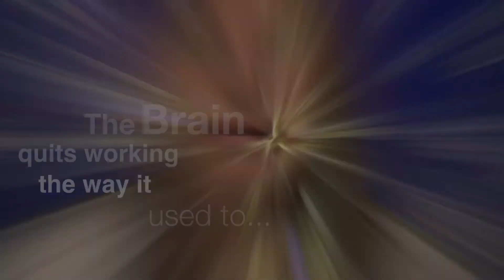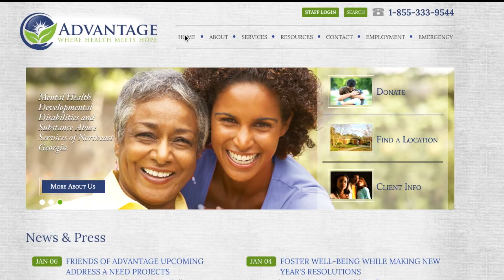The Nature of Addiction, Part 1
The script has been adapted from the article entitled Drugs, Brains and Behavior: The Science of Addiction.  The article and PDF can be found on the National Institute on Drug Abuse at

This video is a small and concise snapshot about Addiction. Addiction accounts for more than 90,000 American death and costs hundreds of billions of dollars a year.  23.2 million Americans are affected by addictions.

There is hope!  A fulfilling life is possible!

We at Advantage Behavioral Health Systems are here to help you!

Advantage Behavioral Health Systems
250 North Avenue

This video would not be possible without the awesome Catherine “Cat” Clayton.  Thank you so much!  You are a pleasure to work with!

This video would also not be possible without other media to further enhance message of mental illness awareness.  All clips were used for narration enhancement and educational purposes.

We are making such material available in an effort to advance understanding of mental illnesses, addictions, developmental disorders, recovery, homelessness, human rights, community outreach, vocational rehabilitation, advocacy, independent living, support groups,  etc. We believe this constitutes a ‘fair use’ of any such copyrighted material as provided for in section 107 of the US Copyright Law.

News Reports:

NBCNews.com
CNN Explains
Fox4
First Take
abc NEWS

Video Clips

Warrior (2011)

Tom Hardy
Nick Nolte

Production Companies

Mimran Schur Pictures
Solaris Entertainment
Filmtribe

Distributed By
Lionsgate

28 Days (film)

Sandra Bullock
Marianne Jean-Baptiste
Brittani Warrick

Production Company
Columbia Pictures
Tall Tree Productions

Distributed By
Columbia Pictures

Traffic (2000)
Erika Christensen

Production Company

Bedford Falls Productions
Laura Bickford Productions
Initial Entertainment Group

Distributed By
USA Films

Music

Calm
Ambient

A Question and An Answer Chuck Music OST
Tim Jones